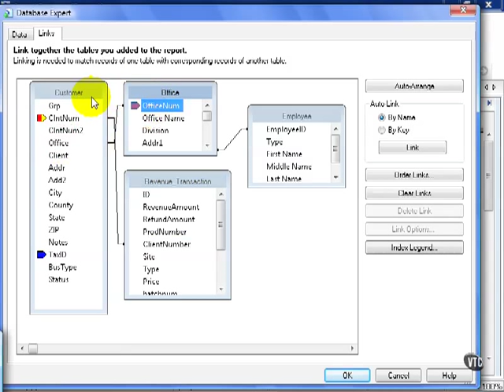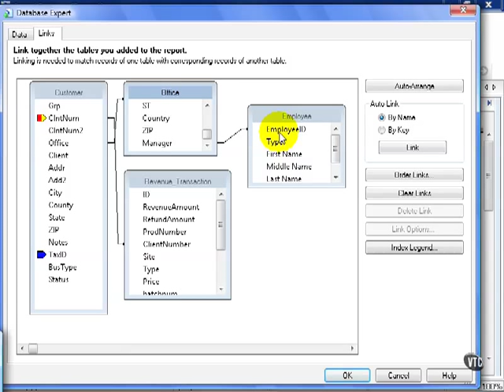9 Crystal ReportsXI Create a Basic Report Getting to Know Your Data Source